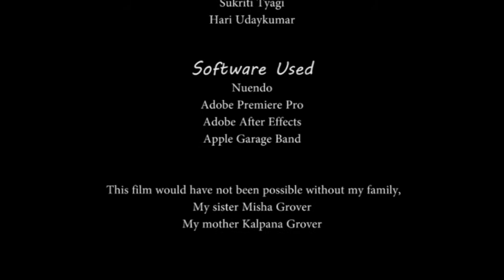Thank God Kid's Drink Milk! | PSA by Diksha Grover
A PSA on Milk by Diksha Grover | Film and Video Comm.

An ad project at the National Institute of Design '10